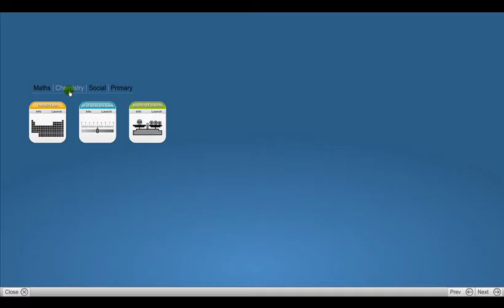NextTools Chemistry BalancingEquations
Balancing equation in chemistry with NextTools.